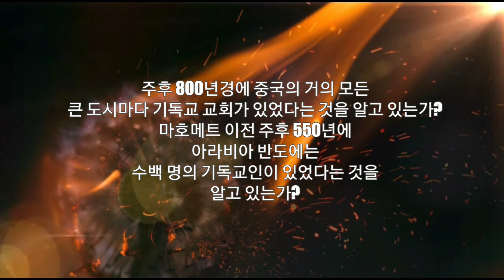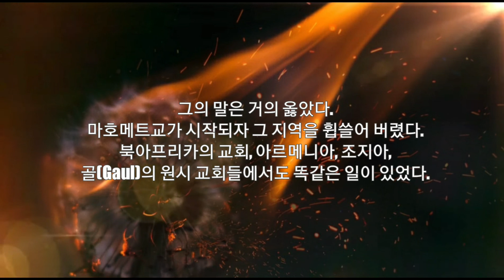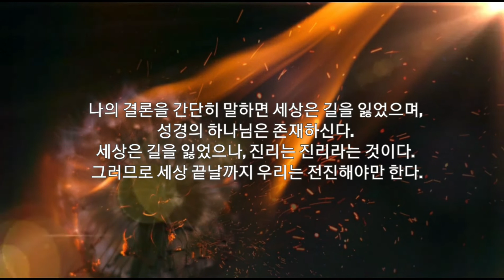진리를 알고 실천하는 데에는 희생이 따른다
플레비언교회개혁연대 오디오북

프란시스 쉐퍼, 『개혁과 부흥』, pp 62-65

우리는 개혁을 원하며, 부흥을 원한다고 말한다. 그러나 우리는 여전히 이 세대에 필수적인 부정적인 것들을 말하며 전하지 않고 있다. 정통적이고 복음적인 교회에 건설적인 혁신이 있어야 한다면, 우리는 예레미야같이 개인, 교회, 국가, 문화에 대해 심판이 있다는 것을 말해야 한다.
-내용 중에서